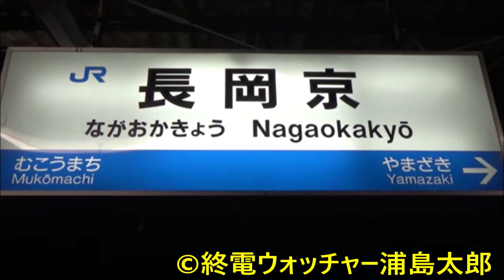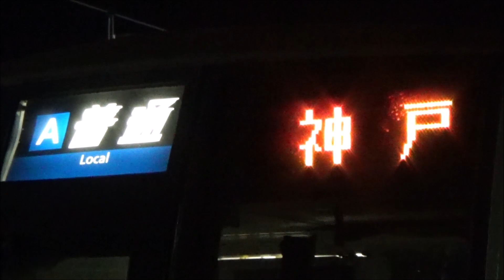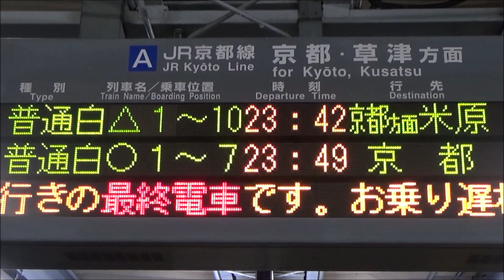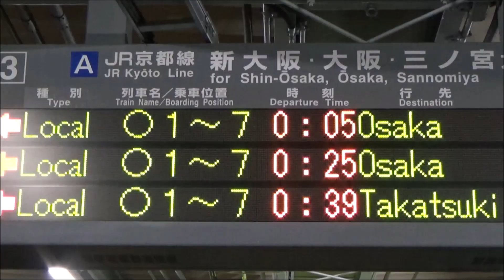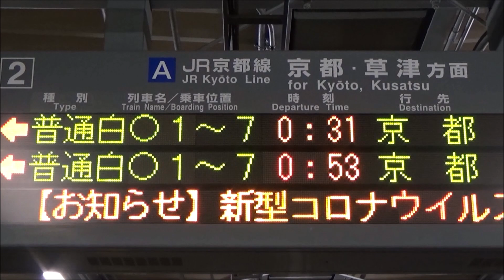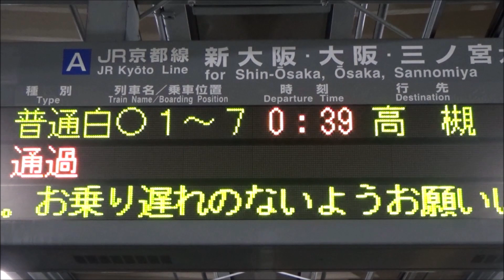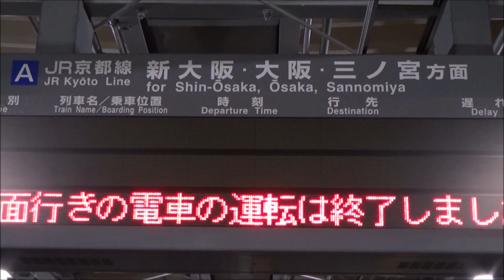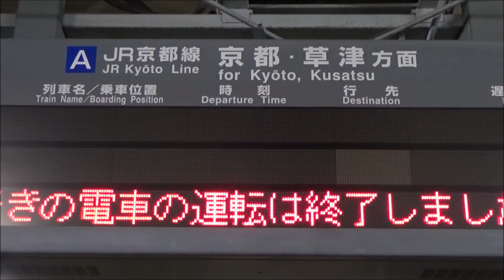終電ウォッチ☆JR長岡京駅 終電繰り上げで廃止「京都発高槻行き」 JR京都線 終電案内自動放送など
JR京都線 長岡京駅で、各方面への最終・深夜レア列車を撮影し、1本の動画にまとめました。
JR長岡京駅の最終電車は、JR京都線 山崎・島本方面へは0時39分発の「普通高槻行き」、向日町・桂川方面へは0時53分発の「普通京都行き」となっています。
その他、上郡・西明石・大阪・米原への最終電車や、1日2本の「普通甲子園口行き」「普通神戸行き」も収録しております。
※本動画は終電繰り上げ前の撮影です。そのため、現在とは終電の時刻が大きく異なります。

☆見どころ
0:07 ☆激レア☆ 21時56分発 221系 普通上郡行き
（山陽本線 姫路～上郡への最終電車）
2:09 ☆激レア☆ 22時6分発 207系 普通神戸行き
4:07 ☆激レア☆ 22時46分発 321系 普通甲子園口行き
5:58 ☆激レア☆ 23時33分発 223系 普通大阪行き
7:55 ☆激レア☆ M250系 スーパーレールカーゴ 通過
8:10 23時42分発 223系+221系 普通米原行き
（琵琶湖線 野洲～米原への最終電車）
10:01 23時44分発 207系 普通西明石行き
（JR神戸線 大阪～西明石への最終電車・尼崎駅でJR宝塚線 普通宝塚行き 最終電車に連絡）
12:47 ☆超激レア☆ DD51+嵯峨野観光鉄道DE10
13:20 ☆激レア☆ 0時25分発 207系 普通大阪行き
（JR京都線 高槻～大阪への最終電車）
16:45 ★激レア・終電★ 0時39分発 207系 普通高槻行き
（JR京都線下り 最終電車・京都発高槻行きは終電のみの行き先・2021年3月廃止）
18:54 223系 新快速京都行き 通過
19:09 ★終電★ 0時53分発 207系F1編成 普通京都行き
（JR京都線上り 最終電車）

JR京都線・琵琶湖線・湖西線・嵯峨野線・奈良線 京都駅の終電はこちら！